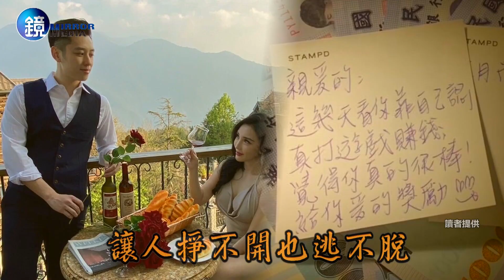【鏡爆焦點】同居情慾女王 陳慕遭控施暴前女友直播主｜鏡週刊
今年6月，男星陳慕被拍到與「情慾女王」珍琳同居，不過熱戀報導勾起他前女友直播主趙芸的陰影。日前趙芸接受本刊專訪，痛訴與陳慕一路分分合合，除了遭劈腿外，還被言語及肢體暴力對待；重點是對方情緒反差極大，加上軟爛、多次借錢不還，前前後後累加近30萬元，總之她只是不想再有其他女性受害。陳慕